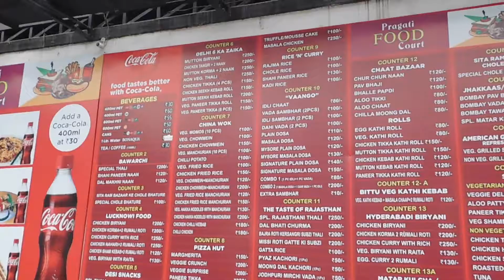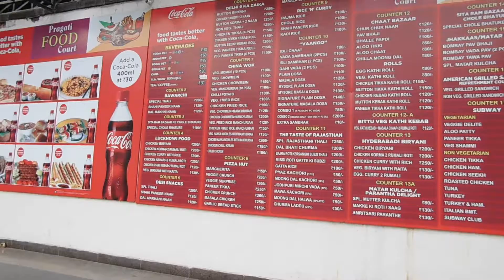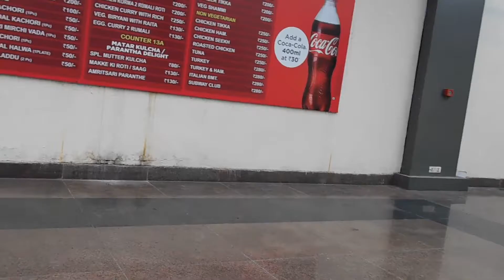Pragati Foods court Big foods Court of Delhi